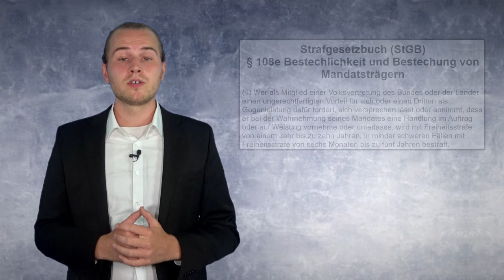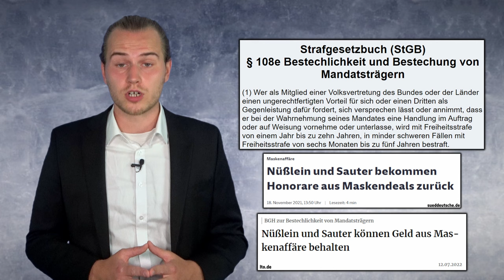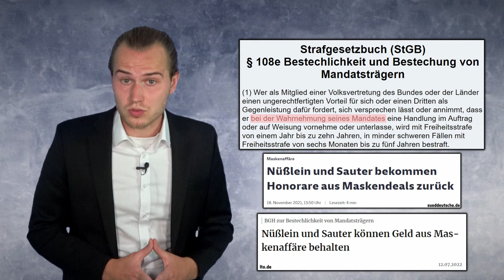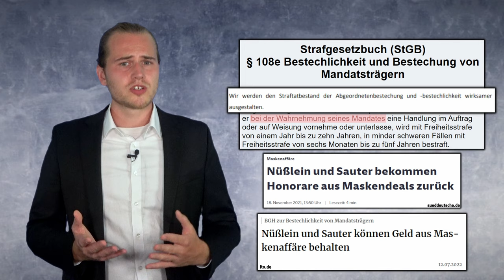Warum diese Politiker ihr Masken-Deal-Money behalten dürfen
Die CSU-Politiker Nüßlein & Sauter haben offenbar mit der Vermittlung von Maskendeals vor gut zwei Jahren ordentlich Geld gemacht.
Nachdem dies an die Öffentlichkeit gelangte gab es nicht nur einiges an Empörung, sondern auch Ermittlungen der Generalstaatsanwaltschaft wegen dem Vorwurf der Bestechlichkeit. In dem Zuge dieser Ermittlungen wurde auch das "verdiente" Geld von Sauter und Nüßlein eingezogen. Hiergegen haben sich die Beiden gerichtlich gewehrt und nun schlussendlich auch vom Bundesgerichtshof Recht bekommen. Denn ihr Verhalten war nicht strafbar.
Wie kann das sein?

Wenn du uns supporten und dafür im Abspann erwähnt werden willst, klick hier:

Vielen Dank!